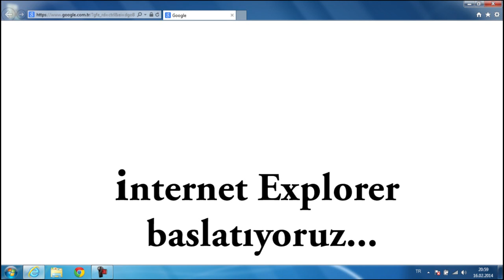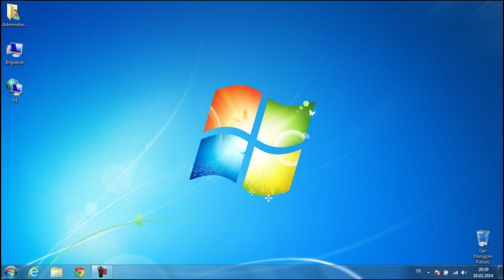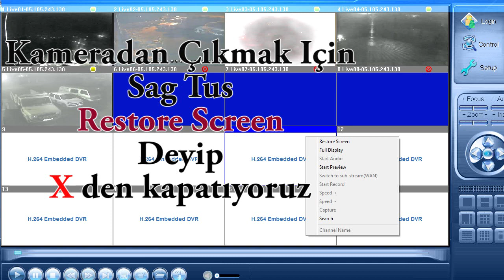Kirazlık Köyü Canlı İzleme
Kirazlık Köyünü Canlı İzlemek İçin
Video'da Gösterilenleri yapınız...
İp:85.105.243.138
Port:7777
User Name:1
Password:1